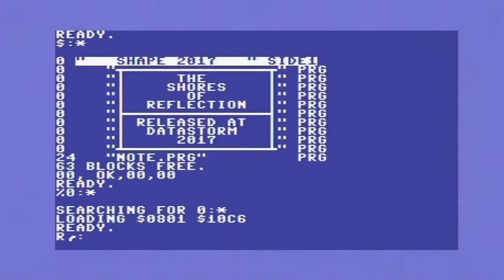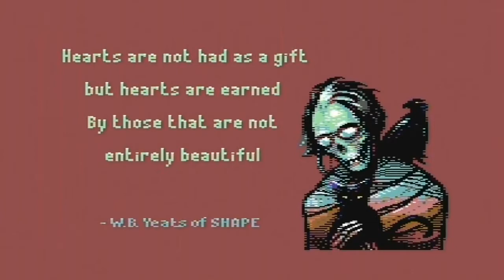Another amazing C64 demo...!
Shape - The Shores of Reflection - Real C64, 8580 SID !

Awesome, enjoy !